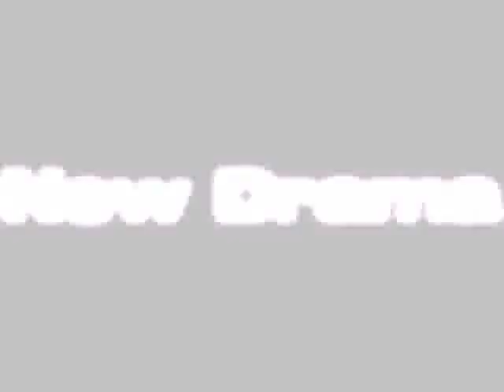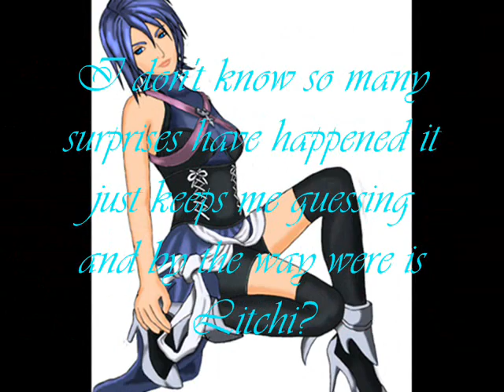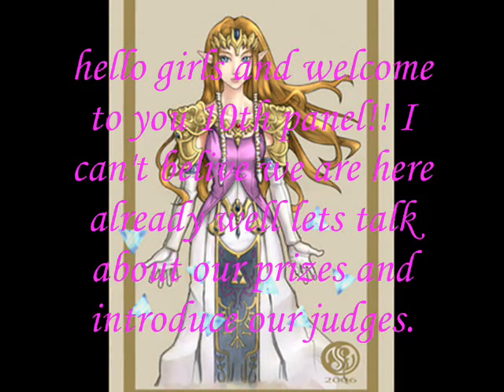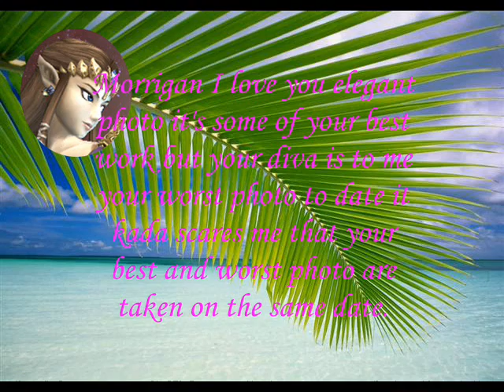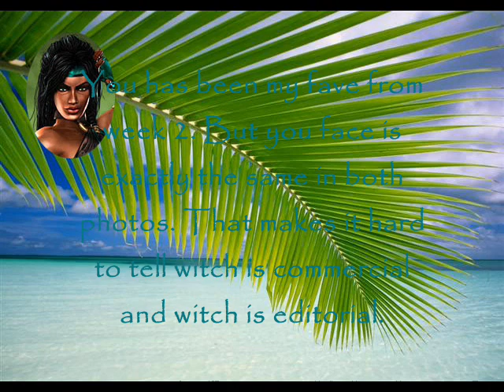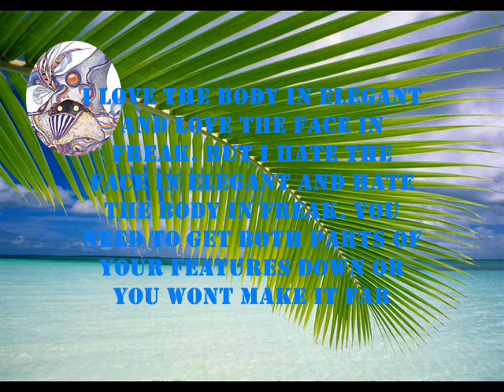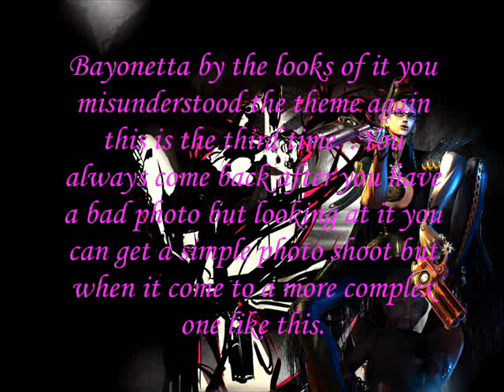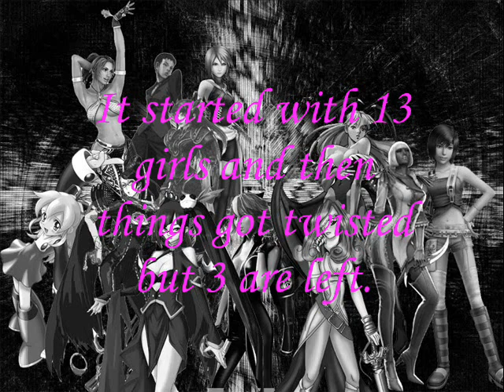Game's Next Top Model episode 10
Morrigan Aensland- (Darkstalkers)- huutcherdiing
Aqua- (Kingdom Hearts)
Litchi Faye Ling-(Calamity Trigger)-betsy9
Bayonetta-(Beyonetta)-Titanstower

Eliminated
13th Shinobu-(No More Heros)
12th Christie Monteiro-(Tekken)-pacasiro
11th Beatrix-(Final Fantasy)
10th Yuffie Kiseragi-(Final Fantasy)-marcus199227
9th Rose-(The Lengend of Dragoon)
8th Gloria-(Devil May Cry)-bimugen
7th Roll-(Megaman)-vgvntm
6th/5th Joanna Dark-(Joanna Dark)
6th/5th Vice-(KOF)